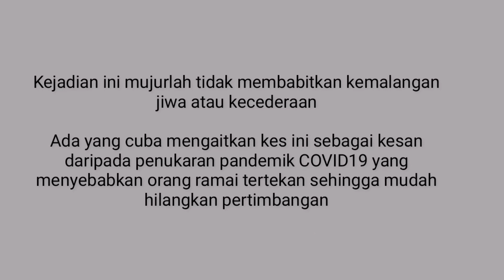Lelaki marah langgar kereta lain di Airport kota Kinabalu! Tonton sampai habis